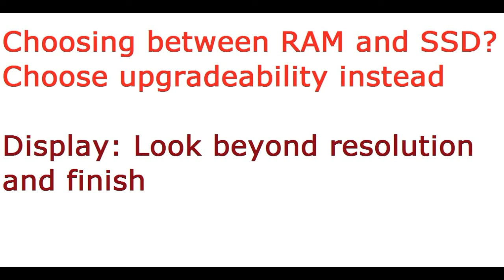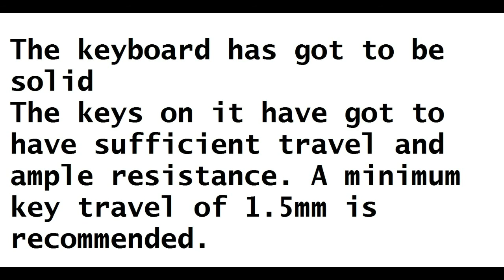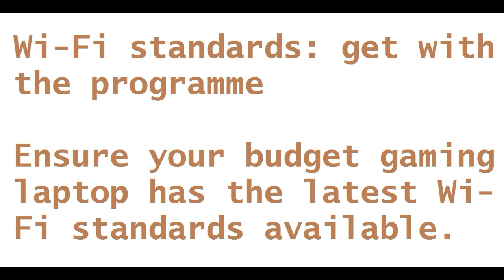Tip to Buy budget gaming Laptop at average price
Tip to Buy budget gaming Laptop